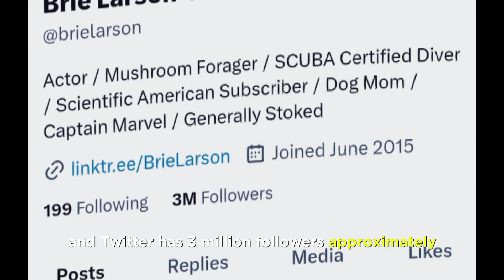Brie Larson Lifestyle(2023), Networth, Family, Age, Husband, Hobbies, Facts, Movies, Career, & More.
In this YouTube video, we describe that Brie Larson Lifestyle(2023), Networth, Family, Age, Husband, Hobbies, Facts, Movies, Career, & More.